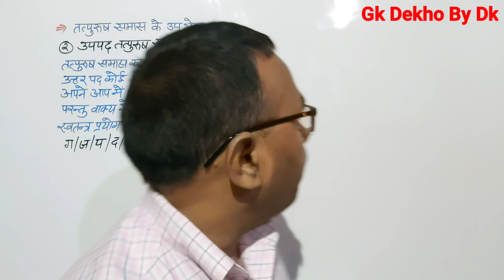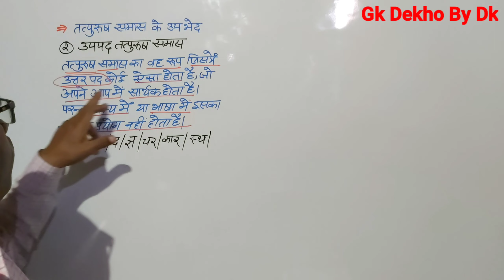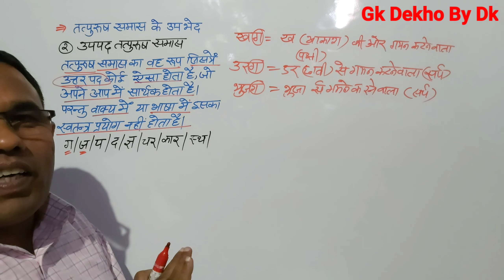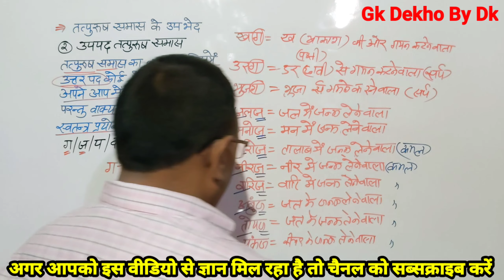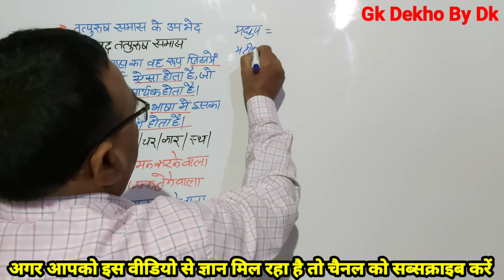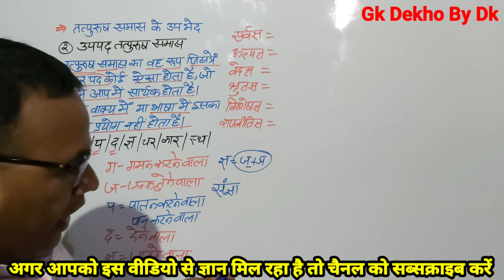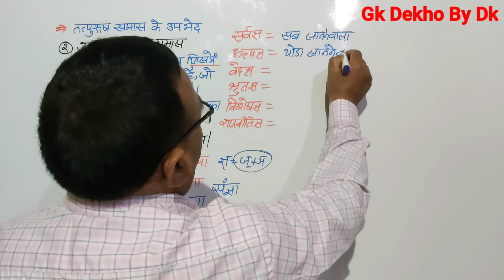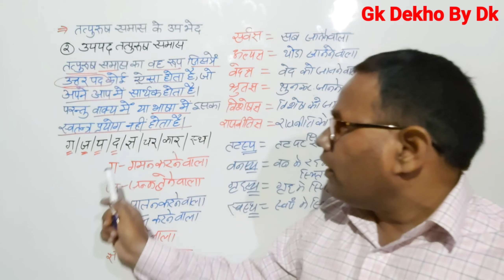तत्पुरुष समास के उपभेद|| उपपद तत्पुरुष समास || उपपद तत्पुरुष में ग/ज/द/प/चर/स्थ का क्या महत्त्व है?